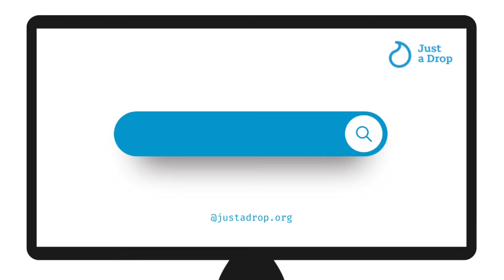Why is good hand hygiene important?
Good hand hygiene has the power to reduce deaths caused by diarrhoea in children under five, by almost 30%. The problem is, 1 in 3 people around the world do not have access to clean water, soap or handwashing facilities.

Just a Drop is working hard to help communities around the world gain access to life saving hygiene education, safe water and soap. Pop over to our website to learn more about our hygiene work.